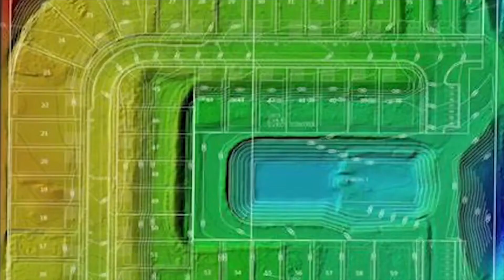Construction progressions done right.